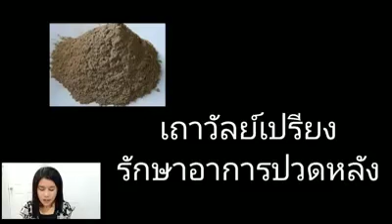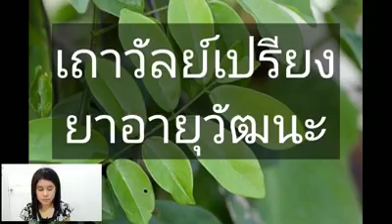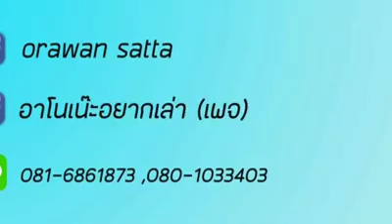ยากระษัยเส้น คุณวาทิน วาทิน เถาวัลย์เปรียง สมุนไพรคุณวาทิน ยาสตรี ผสม ดอกคำฝอย สตรีดอกคำฝอย 8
ยากระษัยเส้น คุณวาทิน วาทิน เถาวัลย์เปรียง สมุนไพรคุณวาทิน  ยาสตรี ผสม ดอกคำฝอย สตรีดอกคำฝอย

* เลือกสินค้า ได้ดังนี้

💥- ยาน้ำเถาวัลย์เปรียงคุณวาทิน สูตร1
สั่ง1ขวด 550.-
ค่าส่ง70.-

สั่ง3ขวด แถม1ขวด รวมเป็น 4 ขวด 1,650.-
ค่าส่ง 140.-

สั่ง4ขวด แถม1ขวด รวมเป็น 5 ขวด 2,200.-

💥- ยากระษัยเส้นคุณวาทิน สูตร2 ขวดละ
สั่ง1ขวด 850.-

สั่ง3ขวด แถม1ขวด รวมเป็น 4 ขวด 2,550.-

💥- ยาสตรีดอกคำฝอย ขวดละ

ทะเบียนยา G486/61
ทะเบียนยา G59/61
ทะเบียนยา G329/61

ปริมาณ ขวดละ 750ml

Line 🆔: @fxa0301d (มี@ด้านหน้าด้วย)

หากได้รับสินค้าแล้วและพึงพอใจร้านค้า ช่วยกด ติดตามร้านค้า ช่วยกดให้คะแนนและรีวิวเพื่อเป็นกำลังใจให้กับร้านค้าด้วยนะจ้ะขอบคุณมากๆจ้า 😄🙏

เพจเฟสบุ๊ก (สินค้าในเครือกรีนเวลท์) คลิ๊ก

เพจเฟสบุ๊ก (รวมสินค้าต่างๆ ไว้ในนี้เพจนี้) คลิ๊ก

เพจเฟสบุ๊ก (แกลมเมอร์ ปลูก ผม ไรผม คิ้ว หนวด เครา จอน) คลิ๊ก

เพจเฟสบุ๊ก (กาแฟ วันแฟน-กาแฟม้าขาว) คลิ๊ก:👉

🌍🌐เว็บไซต์ คลิ๊ก:👉 (ผลิตภัณฑ์ แบรนด์ มาสเตอร์พีซ ไลฟ์ วิชั่น)

Instargram